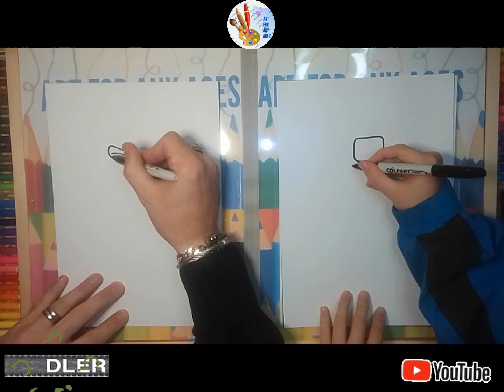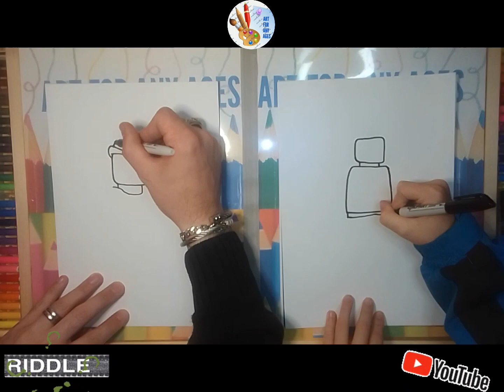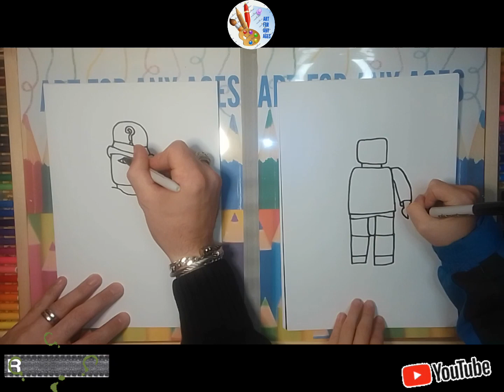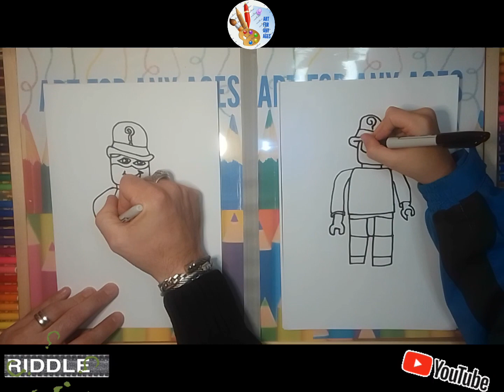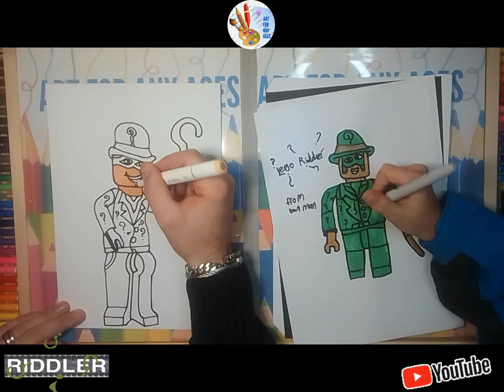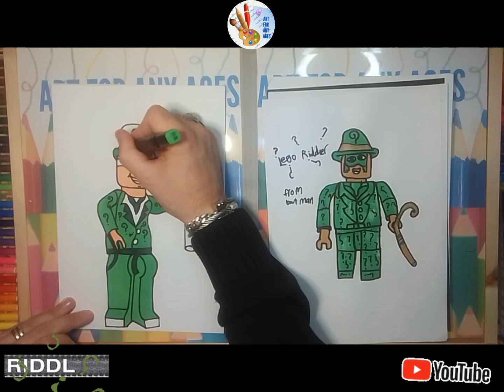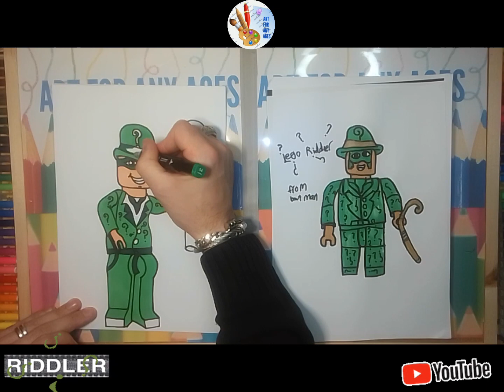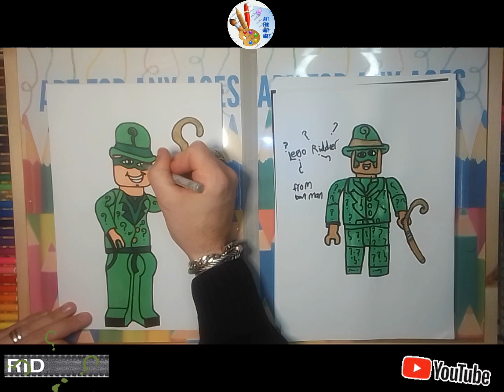HOW TO DRAW AN EASY LEGO RIDDLER .....